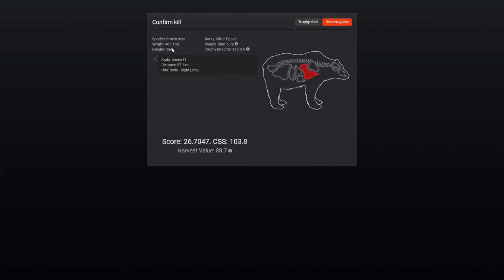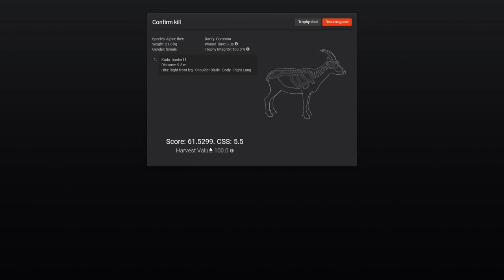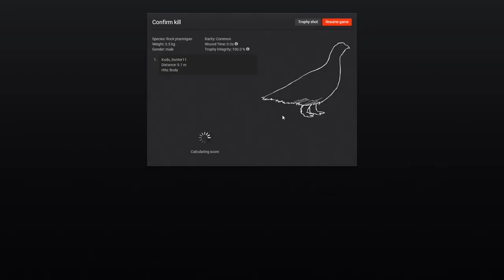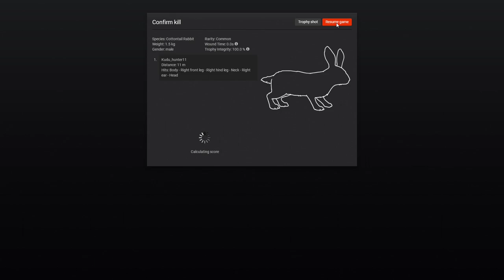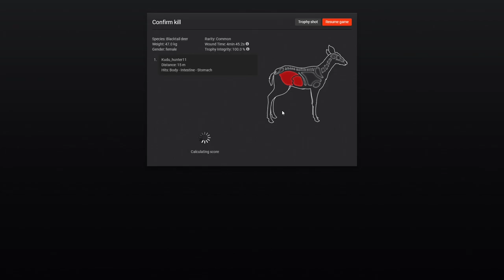theHunter Classic: Summer Fiesta Missions 2021 (part 1)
Hello guys. I hope you guys enjoy this one. Things are very busy so that is the reason for the lack of content so sorry for that.